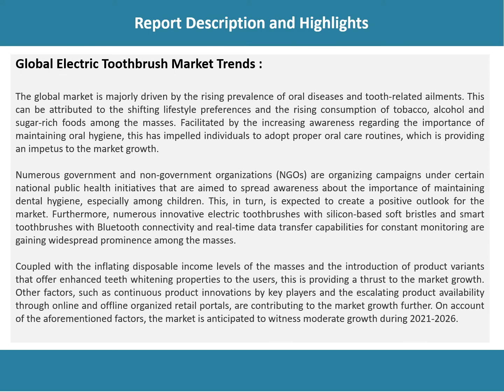Electric Toothbrush Market 2021-2026:Global Industry Overview, Sales Revenue, Demand and Opportunity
Looking forward, the electric toothbrush market value is projected to reach a strong growth during the forecast period (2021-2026).